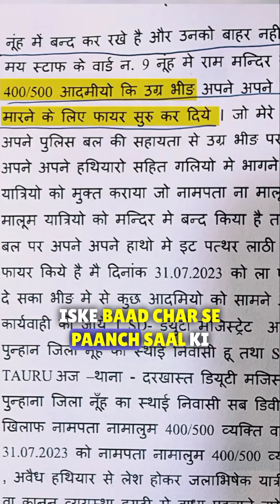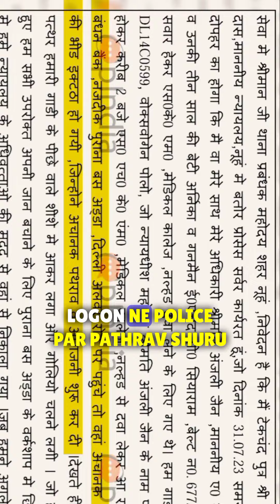93 FIR Registered in Mewat Case | What does the FIR say?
Nuh: Here's what happened in Haryana's Mewat region

A home guard was shot dead and about a dozen policemen injured Monday as a mob in Haryana's Nuh district tried to stop a Vishva Hindu Parishad procession, pelting stones and setting cars on fire, police said. As news of the violence in Muslim-dominated Nuh spreads, mobs in adjoining Gurugram district's Sohna set ablaze four vehicles and a shop, apparently belonging to people from that community. Prohibitory order banning assembly of people were clamped in Nuh, Gurugram districts. Here are some visuals

When violence erupted in Nuh on July 31, the goons first targeted a cyber police station and destroyed the evidence. Mewat had gained notoriety for harbouring cyber criminals after Haryana police had raided 14 villages of Nuh on the intervening night of April 27-28.

During this raid a large number of suspected hackers were detained and nearly 100 accused were identified and arrested.

As per claims of the Haryana police, as result of these raids on cyber thugs in Nuh district, pan-India cyber frauds to the tune of ₹100 crore and about 28,000 cases linked to these criminals had been traced across the country.

“Who benefited from this attack on cyber police station in Nuh? Why was the cyber police station attacked first? What is the link between the attack on cyber police station and the religious yatra?” asked Haryana additional chief secretary (ACS-home) TVSN Prasad, while briefing the media about the situation in violence-hit districts, including Nuh.